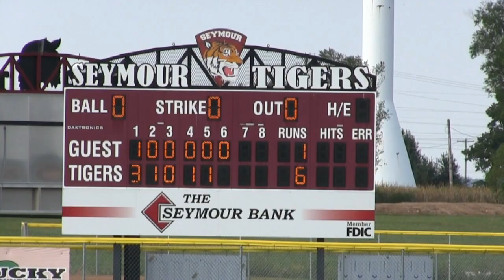Seymour Tiger Baseball 6 - Gainesville3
Tiger comprehensive highlights from their 2022 Seymour Wood Bat Tournament Championship Game.